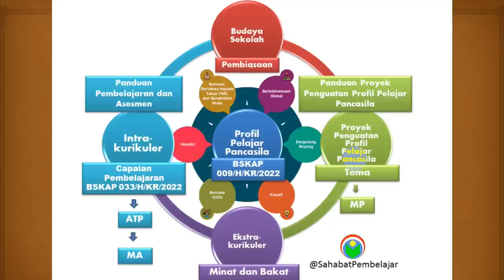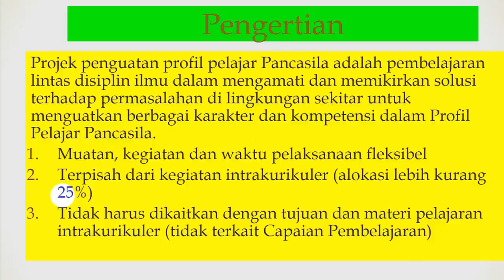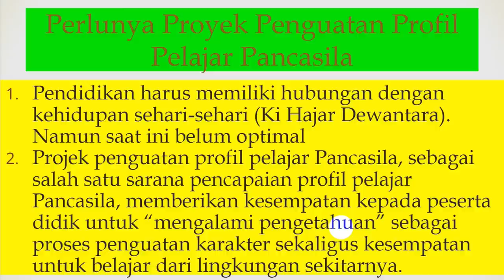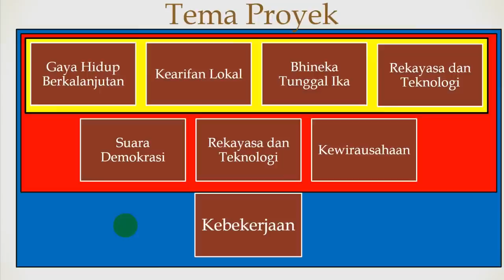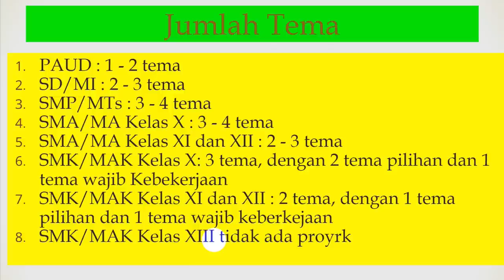JANGAN SALAH PAHAM YA DENGAN PROJEK PENGUATAN PROFIL PELAJAR PANCASILA || SERI IKM #17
Karena masih banyak yang salah paham mengenai projek (proyek) penguatan profil pelajar pancasila, maka saya buat konten ini